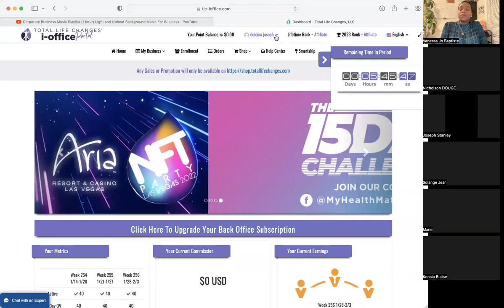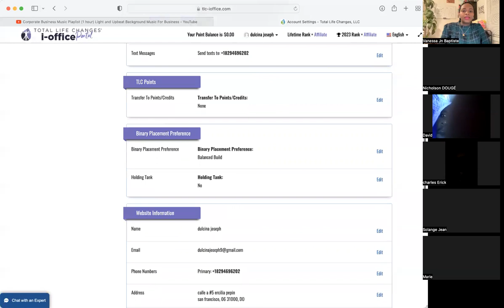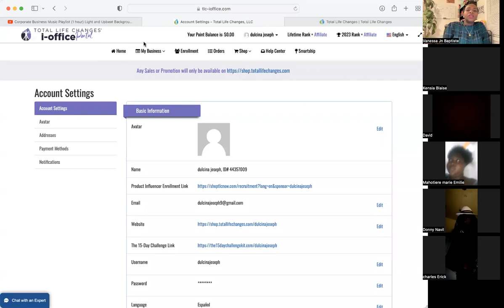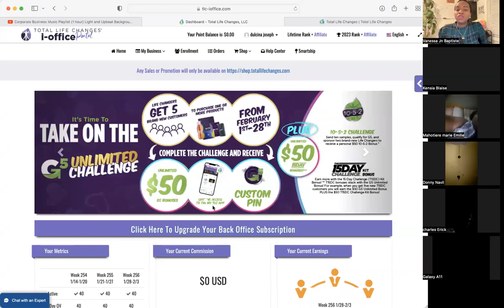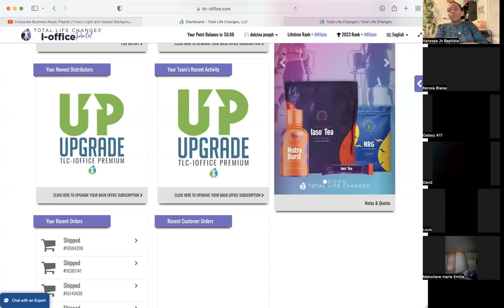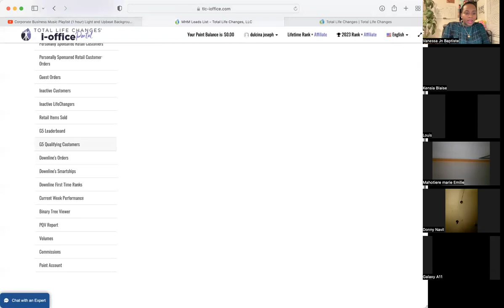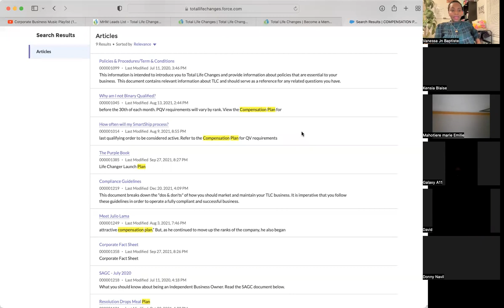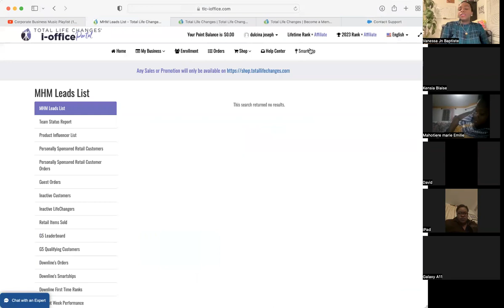TOUT SAW DWE KONNEN SOU BACKOFIS OU (PAJ BIZNIS OU AN) AK Madame Vanessa Achille